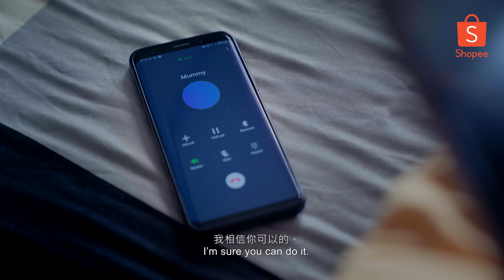Chinese New Year Recipe / Cooking Tip: Listen To Your Mum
The feeling when you find out you actually don't know any better. It's okay, every journey starts somewhere! Don't just give up easily, practice makes perfect after all 💪. And sometimes when it comes to tradition, there's wisdom in listening to your mum & elders 😉.

From all of us at Shopee Malaysia